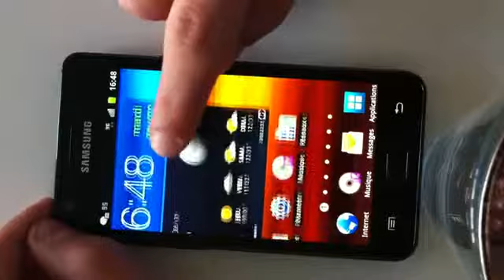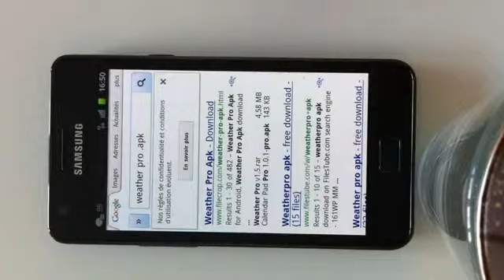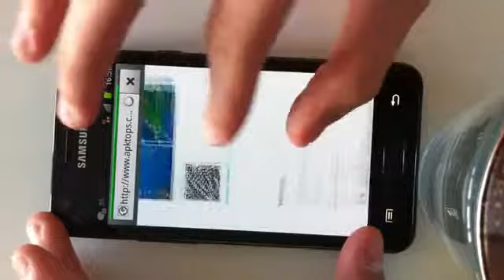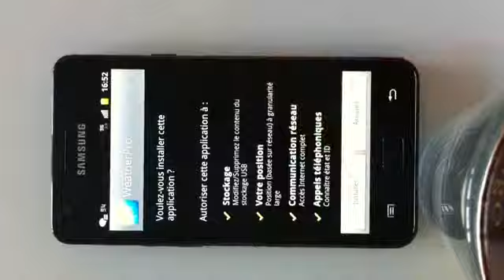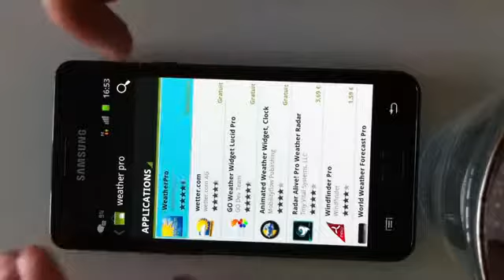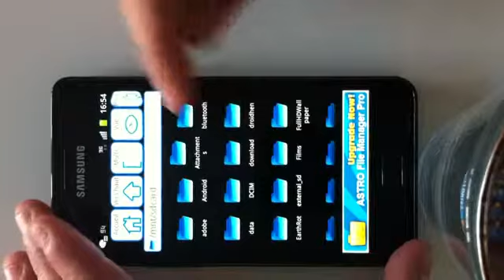Comment télécharger une application payante de l'Android Market gratuitement_ - YouTube.FLV